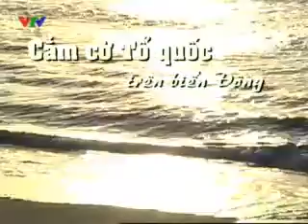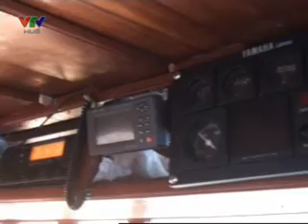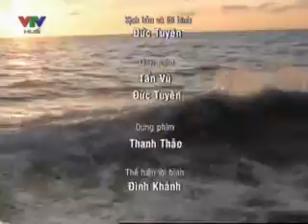Cắm cờ Tổ quốc trên biển Đông